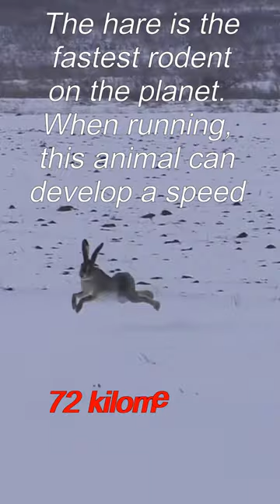The fastest rodent on the planet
Interesting facts, Education,
True Facts, Untrue Facts,
Everything can be,